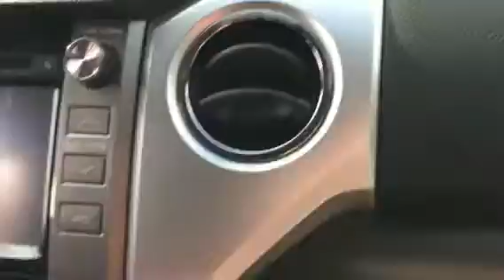Indo pra casa em Orlando